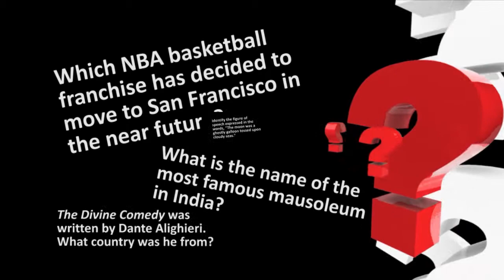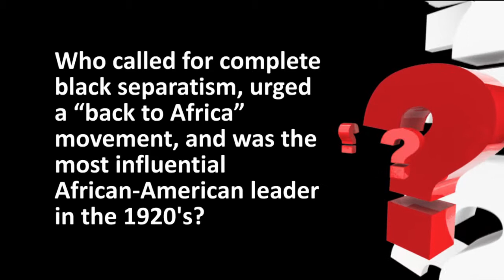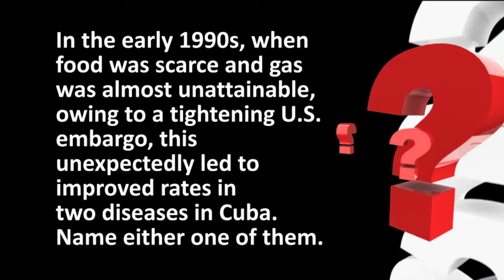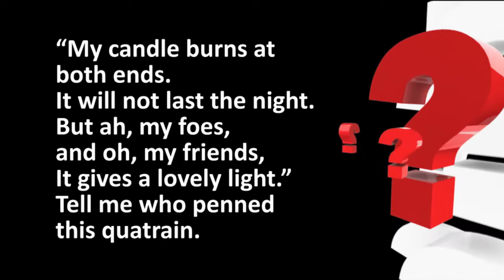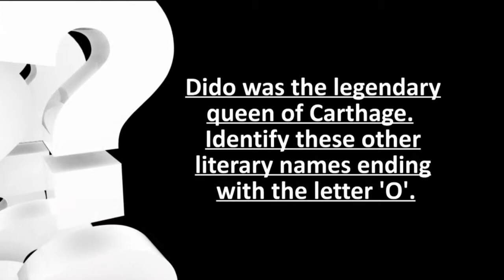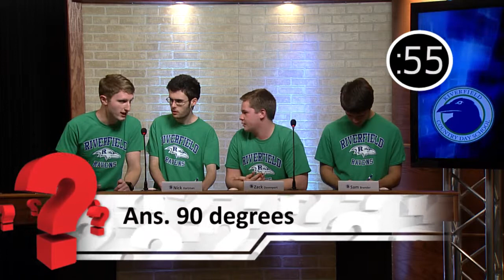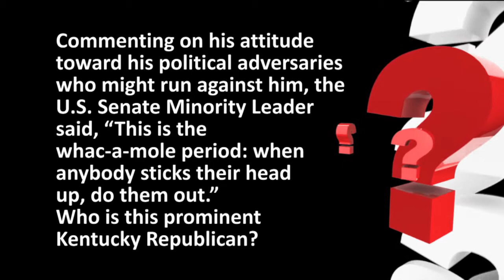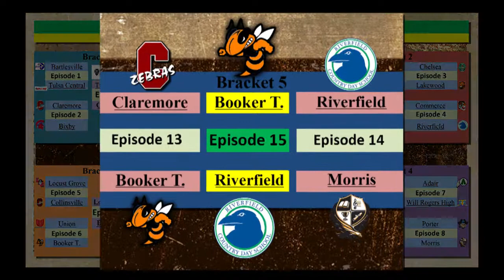I Want Answers (Morris vs Riverfield)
RSU Public Tv's high school academic game show
Season 3 Episode 14
The Morris Eagles vs The Riverfield Ravens